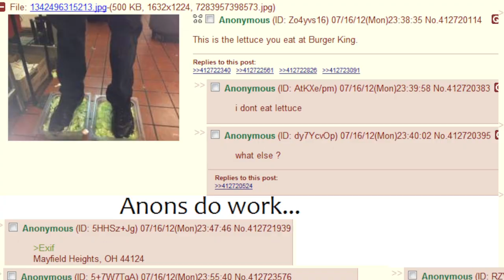CHINESE IPHONE 5 ICE CREAM, FREE HUGS FOR A YEAR, 4chan BUSTS BURGER KING EMPLOYEE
Enjoyed? Click Like & SUB! Thanks!
New Videos MonWedFriday so check back soon!!!

Stories Covered:
4chan finds Burger King worker who posted pictures on /b/ of him stepping in the store's lettuce:

Homesick lady decides to hug random strangers for a year after moving to new home:

*FLICKR Pictures from:
Razor512
compujeramey
Editor B
ell brown
chlsgraphy
FBellon
Dainis Matisons